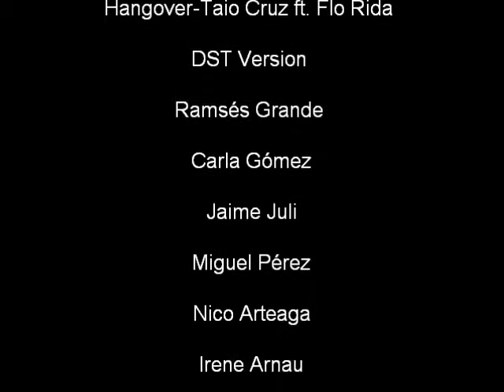Hangover Music Video parody XD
parodia del videoclip hangover de taio cruz realizada en el colegio aleman de santa cruz de tenerife
es mi primer video
like y subscribanse